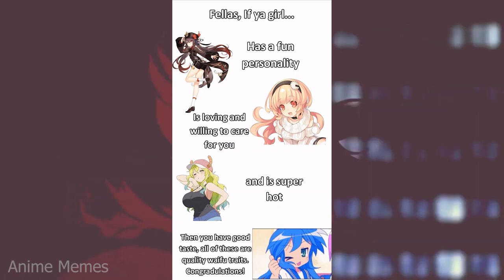ANIME MEMES ~ Free ASMR